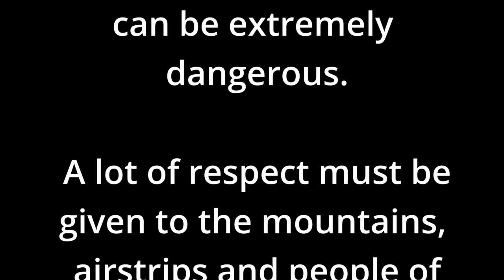Flying into Beoga - Papua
A short video of flying into Beoga Papua.

So you want to fly in Papua. Watch this series as well as all the others on YouTube about flying in Papua. Its definitely not for the feint hearted nor the prima donna.

It can be rough living, it is always challenging.

Some of the accommodation we stayed at early on didn't have hot water. Electricity was sparse and internet was non existent.

The is always the inherent danger of the local papua militia fighting the Indonesians. The pilots were rarely targets yet the danger was still there.

Cessna Caravan
Bush Pilot
Mountain Flying
Worst Place to be a Pilot
Flying Indonesia